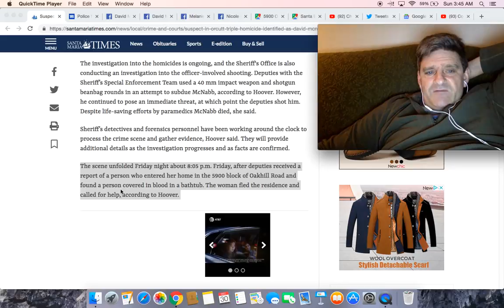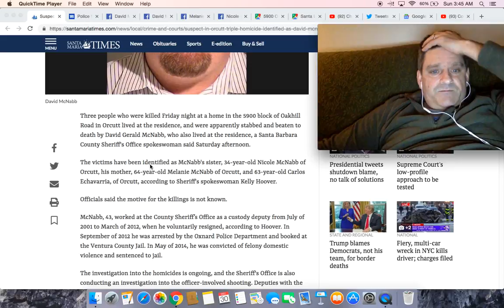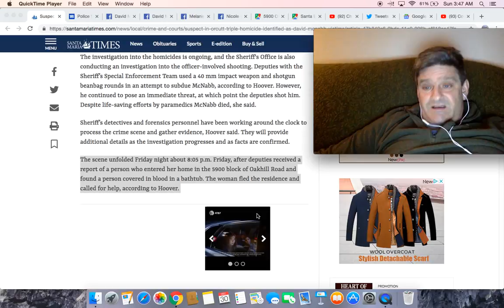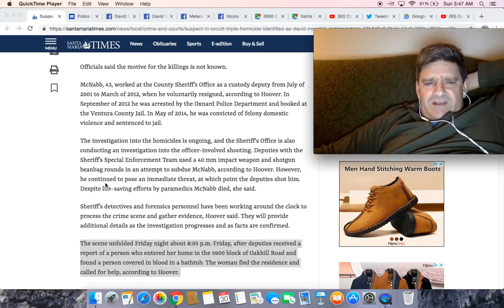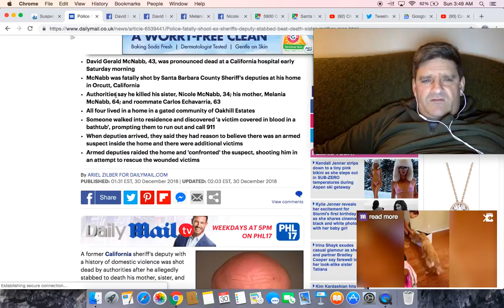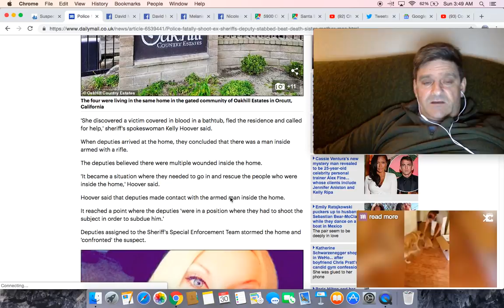Santa Barbara Co triple homicide suspect identified as David McNabb, victims include mom and sister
Suspect in Orcutt triple homicide identified as David McNabb, victims as Orcutt man and suspect's mother, sister

Police shoot dead former sheriff's deputy who 'stabbed and beat to death his sister, mother, and a roommate' inside their exclusive Californian gated community

Four dead in Orcutt multiple homicide and deputy involved shooting

Investigators release names of victims, suspect in Orcutt triple homicide

3 People Killed in ‘Rampage’ in Santa Barbara County; Suspect Shot by Deputies